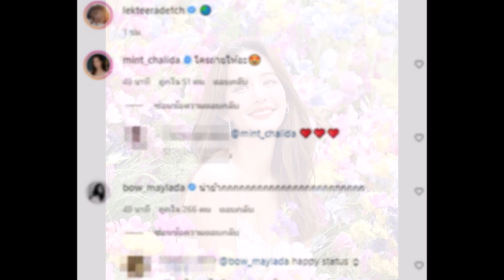อาเล็ก ลงภาพฟิลเขิน แห่แปลแคปชั่นรู้เลยใครถ่ายให้!!